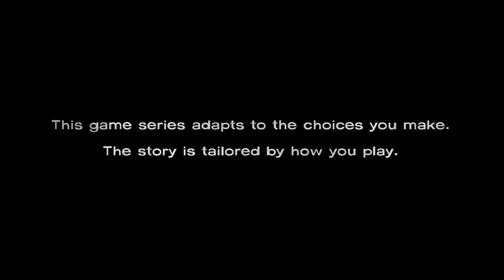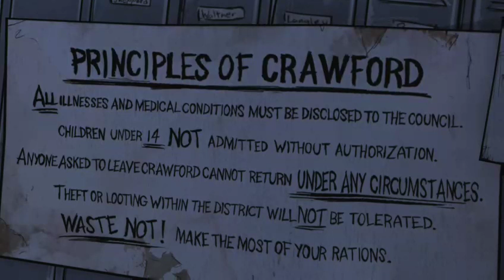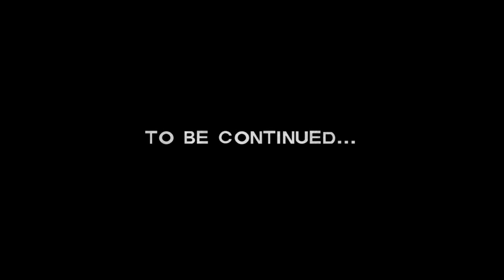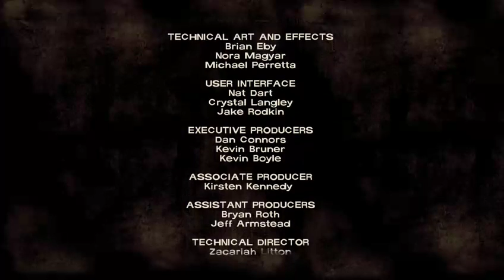Around Every Dot (Ep 4)